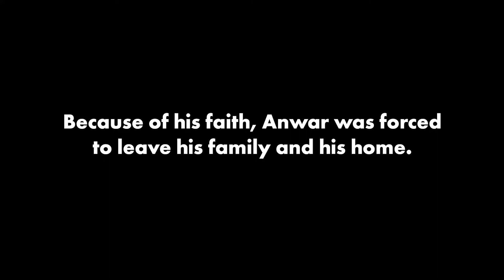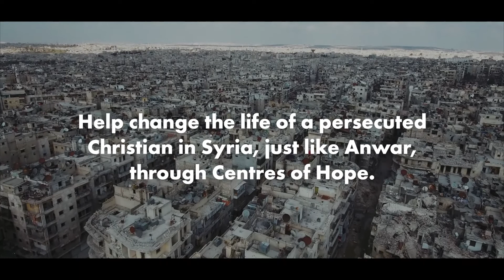Faith or Family: The Story of Anwar from Syria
Anwar left Islam and the faith of his family to follow Jesus. He tried to keep it hidden, but soon they discovered his secret. Because of his faith, Anwar was forced to leave his family and his home.